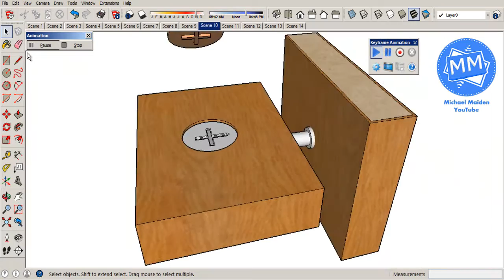Cam Bolt | Key Frame Animation | SketchUp Plugin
Cam Bolt | Animation | SketchUp
by Michael Maiden

               10 Day Free Trail
               License $39